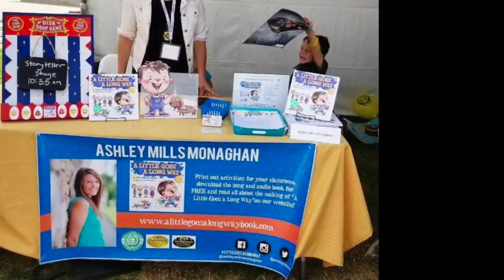OC Book Fest Promo 2019 Large 1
Ashley Mills Monaghan brings music and great storytelling to her presentation. You'll find her on the PBS sponsored Storyteller Stage where she'll be reading and performing. Sunday, October 6th at the Orange County Children's Book Festival.